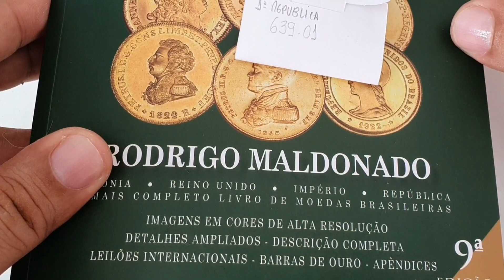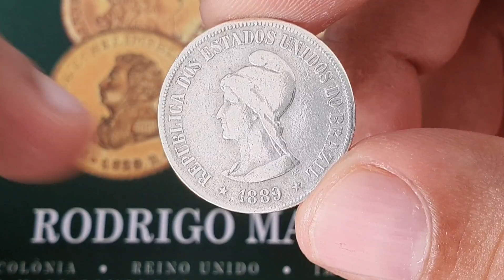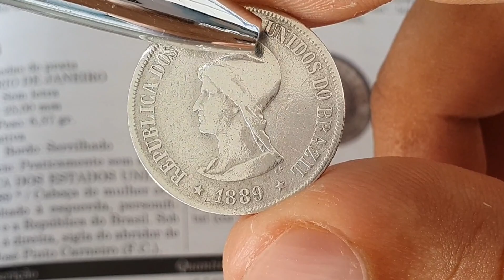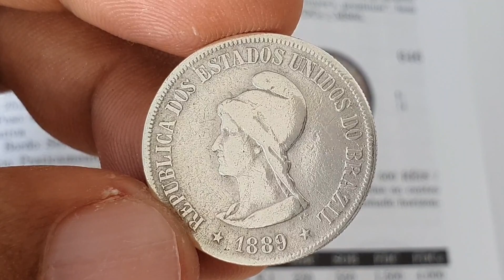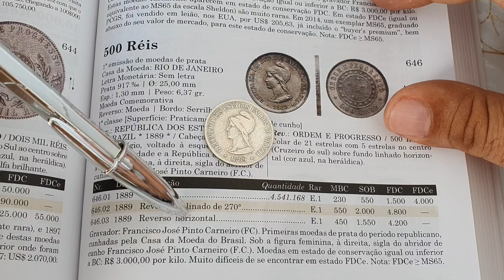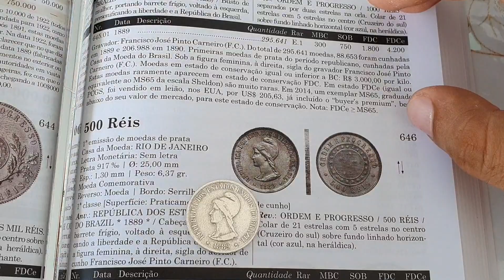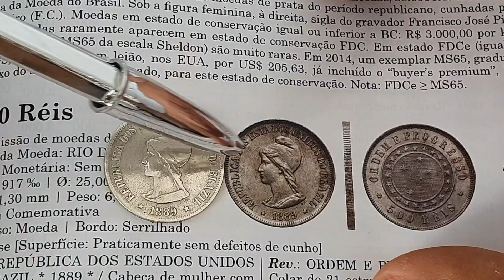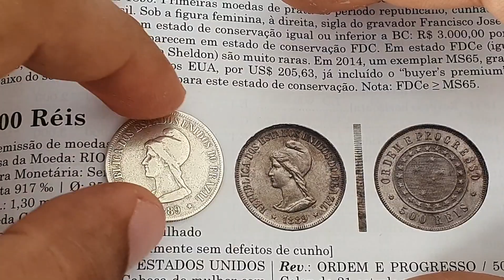R$ 4,800; Moeda 500 Réis 1889 ficou muito RARAe VALIOSA, olha esses valores.